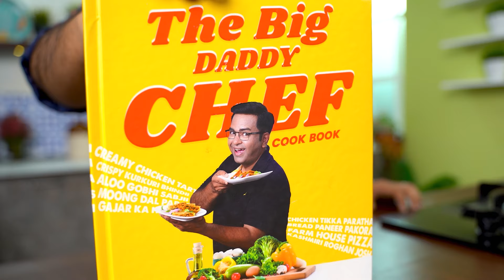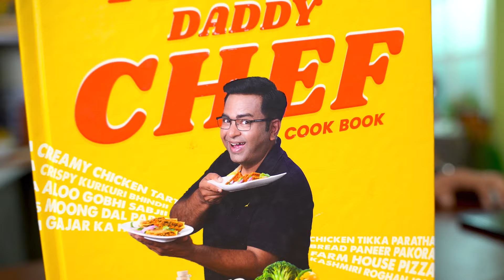इंस्टेंट साबुदाना डोसा रेसिपी | Instant Sabudana Dosa | Recipe by Chef Ajay Chopra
An extremely simple and highly nutritious breakfast dosa recipe made with sago, aloo and sama rice. it is loaded with carbohydrates and fibre which is a must for the morning meal. this dosa can be served with any type of spicy chutney recipe, but ideally have it with a spicy chutney made with peanuts and herbs.

Sabudana dosa & tomato chutney

Portion servings: 4-5 pax
Preparation time: 2 hrs
Cooking time: 40 mins

Ingredients:

For sabudana dosa:
Soaked Sabudana 1 cup

For Tomato Chutney:
Khadi lal mirch 2 pcs
Curry leaves 5-6
Tomatoes diced 3 pcs
Onion diced 1 pc
Green chilli chopped 1 pc

Soaked tamarind 1 tsp
Jaggery powder 1 tbsp